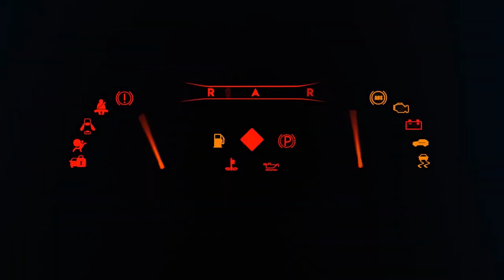Miniature Toy Cars Sliding Off The Silvery Ramp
On my Bumper Cars channel, I make short videos about Cars, Diecast Cars, Car Models, small models, collector cars, hot wheels cars, metal cars, various cars. Opening small models of different brands, car boxes.